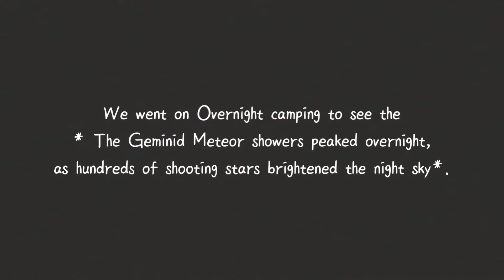CAMPING, HIKING, ASMR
ASIAN FEMALE CAMPING AND HIKING IN UAE